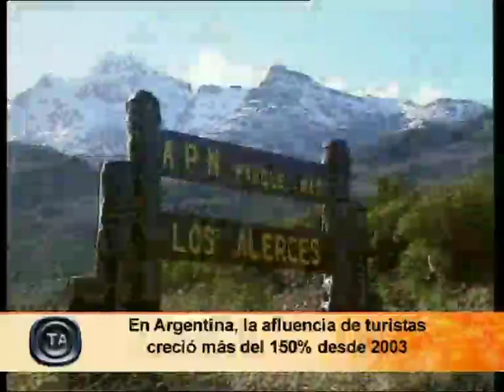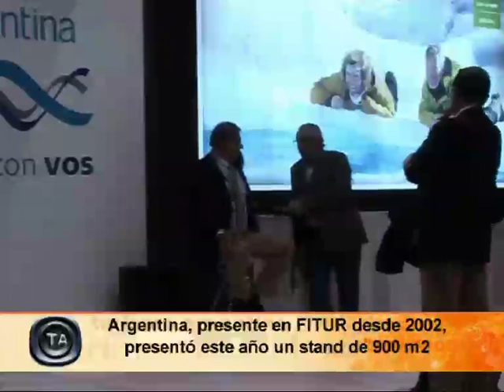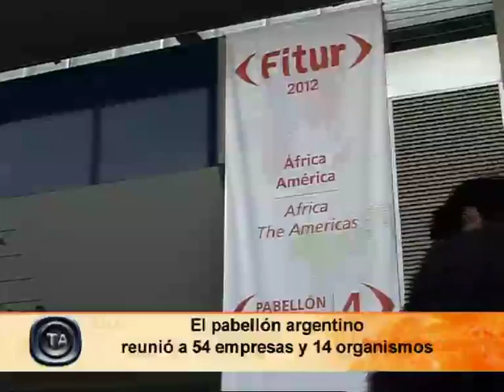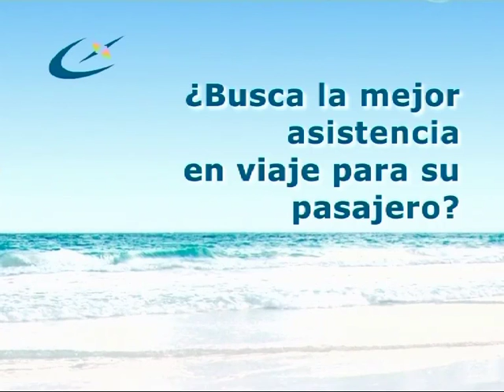TA Argentina: FITUR 2012 (5) - Turismo Argentina TV